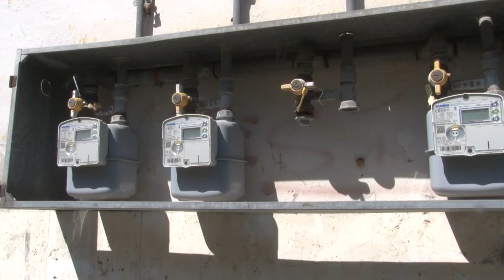Pescara. Pettinari: "Subito gli sfratti in via Rigopiano"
Domenico Pettinari torna a denunciare spaccio e abusivismo tra gli alloggi popolari di via Rigopiano a Pescara. Il consigliere pentastellato chiede l'applicazione della legge regionale 96/96.